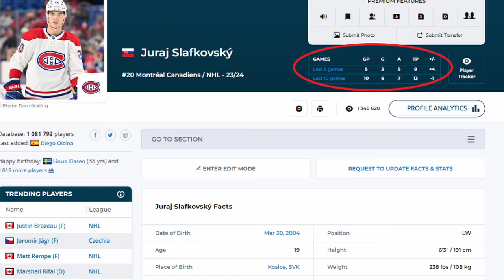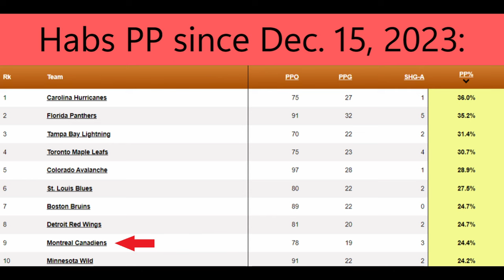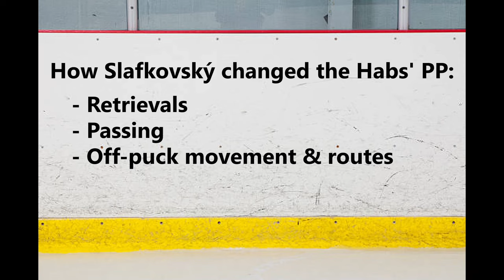How Juraj Slafkovský Revolutionized the Habs' Power Play - Scouting Video & Analysis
Breaking down how Juraj Slafkovský helped turn the Montreal Canadiens' power play into one of the best in the league, and how the 2022 NHL Draft's first-overall pick has set himself up for long-term success in the NHL.

The Slovak winger is on a tear right now, with 22 points in his last 25 games and an active eight-game point streak — the longest in Habs history for a teenager.